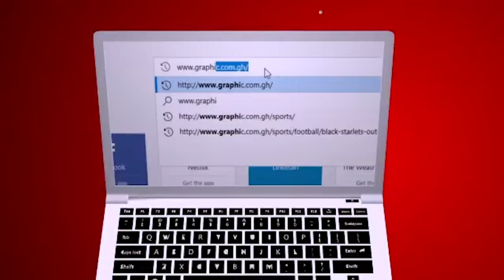Rev Dr Ebenezer Markwei, Matters of Faith, Dangerous menu